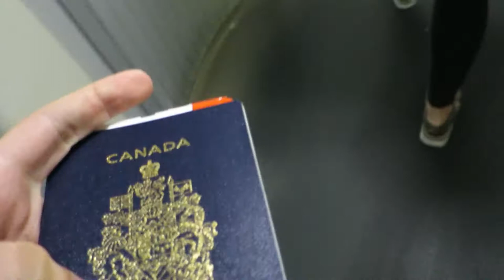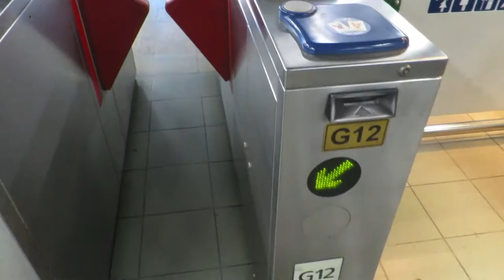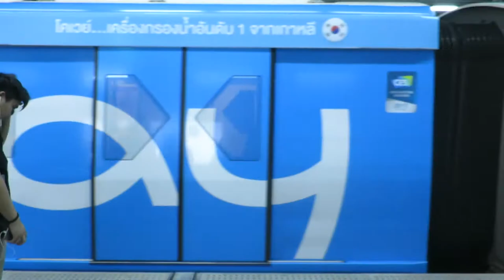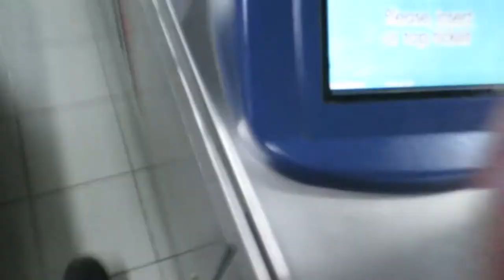BANGKOK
Wherein I discover that Thai Ubers are mostly pickup trucks, that mango sticky rice is the best dessert, and that the only thing better than the best dessert is sunset at a temple.

MUSIC

Next up: Australia